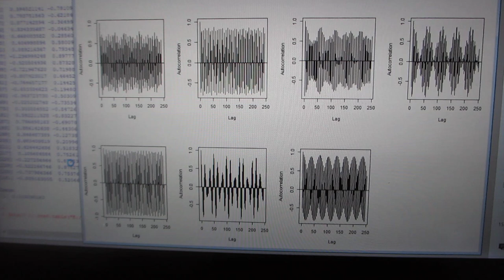超音波の音圧・振動データから、新しい超音波利用を導く（超音波システム研究所）